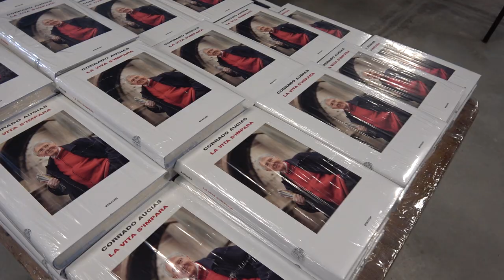Corrado Augias presenta al Teatro Tenda “La vita s’impara”